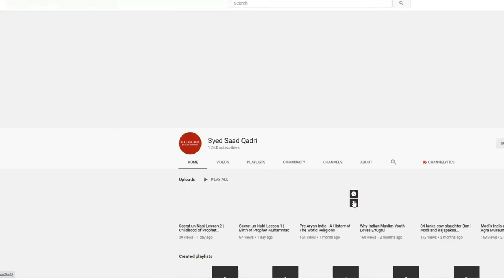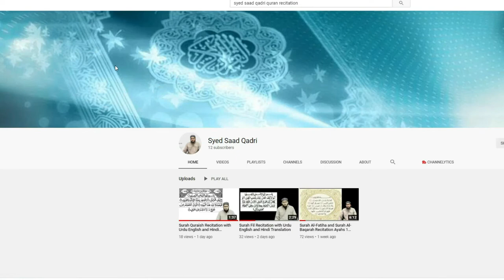The Easy Way to Sin | Gunah karne ka Asan Tarika | Syed Saad Qadri